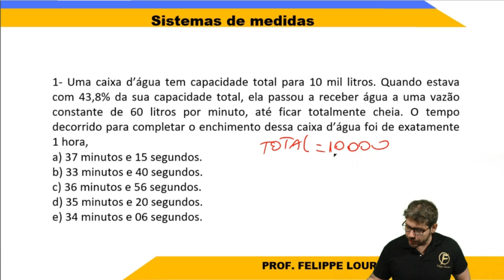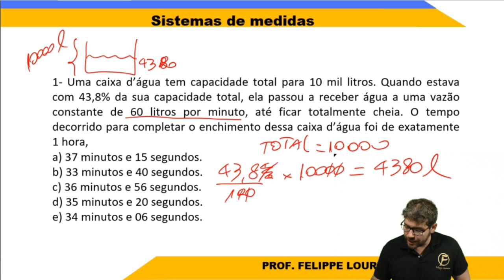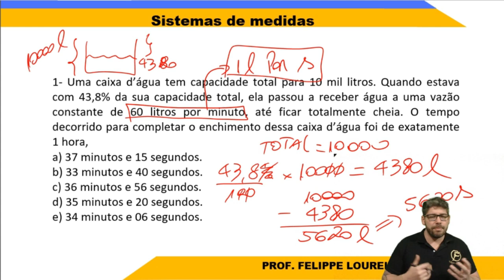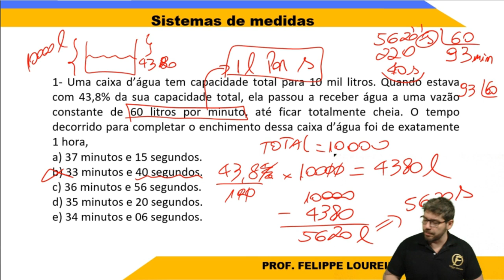Sistema de Medidas: Você também esqueçe isso?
Quando você vai fazer uma resolução e percebe que está erando no sistema de medidas, mas não sabe o quê.
Vem comigo que vou te mostrar onde está o seu erro!

Oi, eu sou o professor Felippe Loureiro e estou aqui para te ensinar, em uma sequência de resoluções de exercícios um método que vai fazer você acertar 90% ou mais das questões de Raciocínio Lógico Matemático em concurso público.